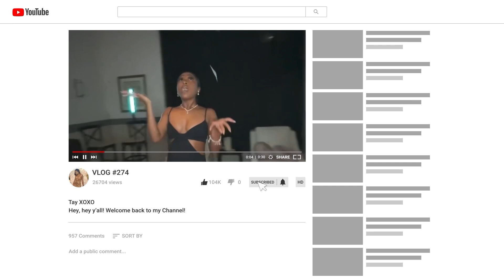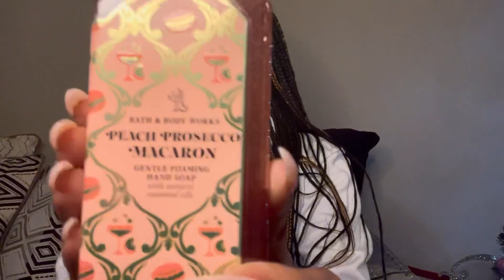Bath & Body Works Haul🛁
XOXO💋